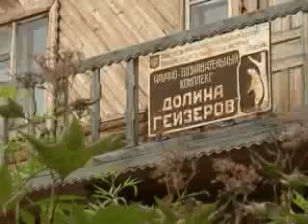Московские школьники в Кроноцком заповеднике.mp4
Репортаж РенТВ - Камчатка. Репортёр Любовь Камалова, оператор Алексей Куприянов. Победители московских соревнований по спортивному туризму среди школьников получили возможность отправиться в путешествие по Камчатке.